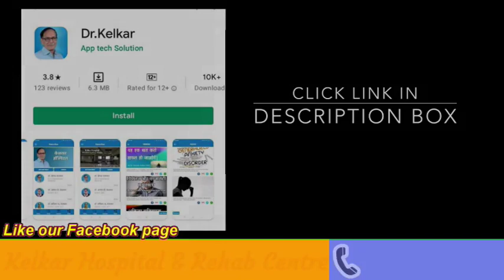Belief system makes the man | Dr. Deepak Kelkar (MD, MBBS)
Belief systems are in part concerned with the existence or nonexistence of certain conceptual entities.
The belief system of a person or society is the set of beliefs that they have about what is right and wrong and what is true and false.
A belief system is the set of interrelated beliefs held by an individual or society. It can be thought of as a list of beliefs or axioms that the believer considers true or false. A belief system is similar to a worldview, but is based around conscious beliefs. Having a belief system can offer a sense of comfort, purpose and connection to others. Beliefs may affect the healing process and improve quality of life. For some, sharing thoughts and feelings can make adjusting to cancer easier. It might also lessen anxiety.

• Psychiatrist
• Hypnotherapist
• Psychotherapist,
• De-addiction Specialist
• Sexologist